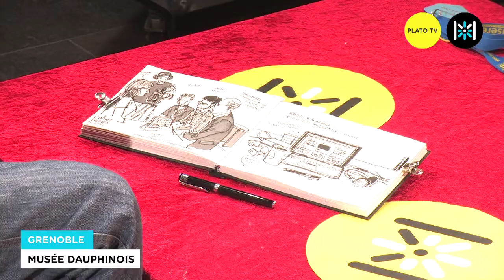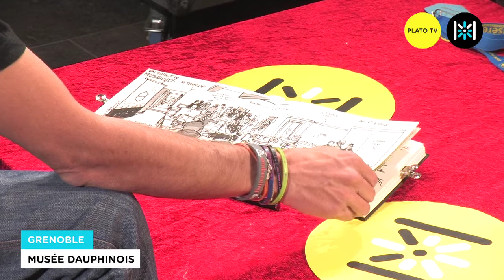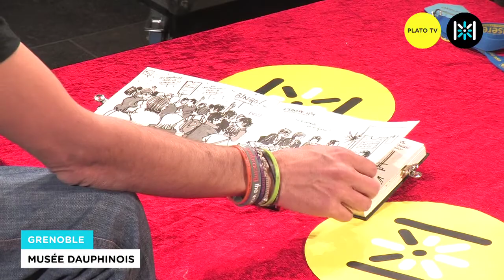Portrait de Emdé (samedi 09 novembre 2013)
Portrait de Emdé (illustrateur et carnetiste) - Il a illustré Museomix Rhône Alpes pendant toute la durée de l'évènement.